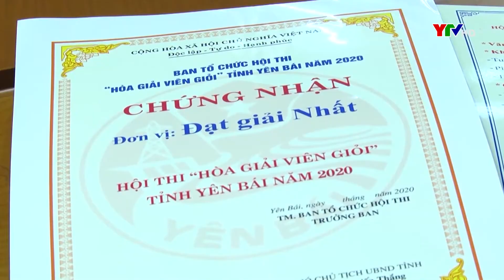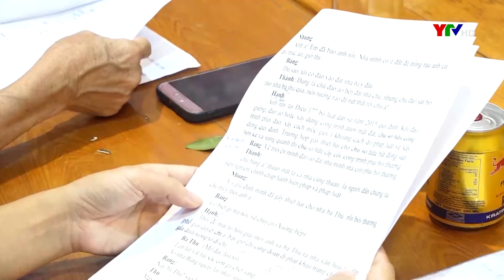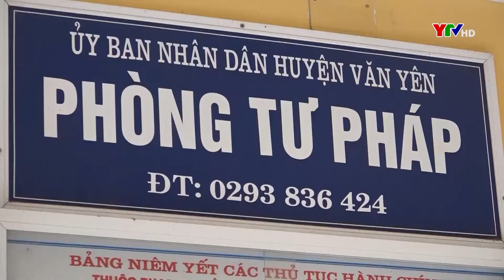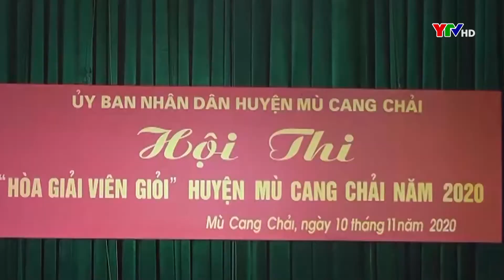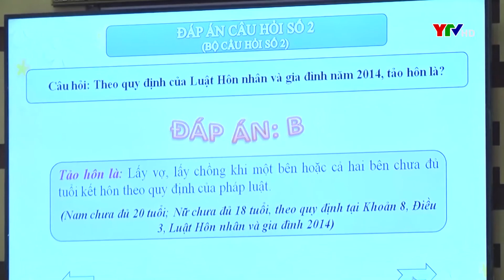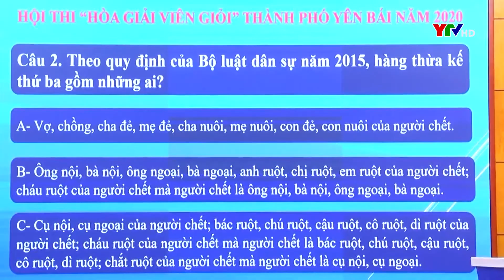Ghi nhận từ Hội thi Hòa giải viên giỏi tỉnh Yên Bái